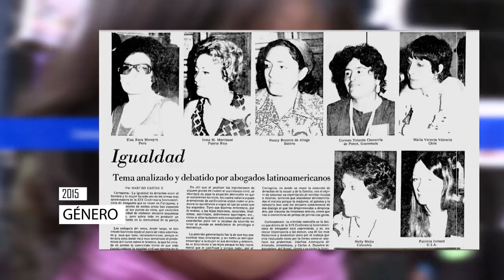Historias Transgresoras | Historias con Futuro 20 años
Nos complace invitarlos a un emocionante inicio de temporada de nuestro programa institucional mientras conmemoramos dos décadas de narración de historias significativas.
Acompáñenos todos los sábados a las 7 pm en el canal institucional y sumérjase en un mundo de inspiración y aprendizaje pedagógico.